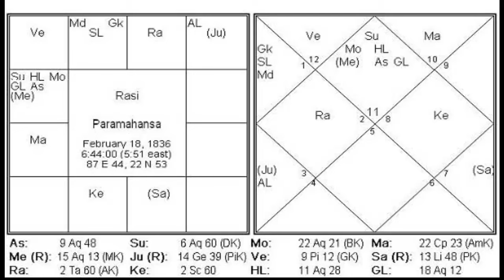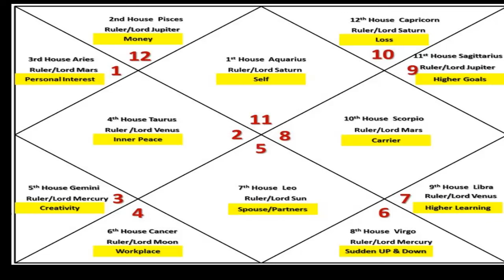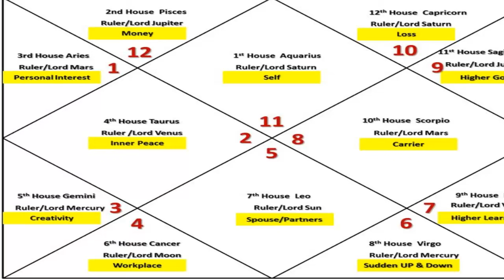ಕುಂಭ ಲಗ್ನದವರ ಜೀವನ ಹೇಗಿರುತ್ತದೆ? Life of Aquarius Ascendant